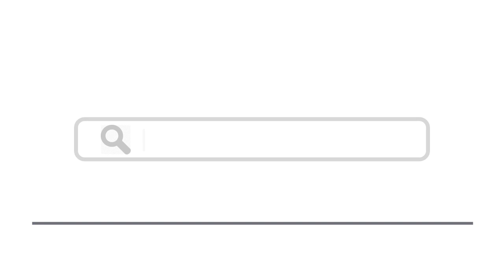Top 15 Things To Do In Aubagne, France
Here are top 15 things to do in Aubagne, France
2. Musée de la Légion Etrangère
4. Maison Natale de Marcel Pagnol
5. Domaine de la Font de Mai
6. Petit Monde de Marcel Pagnol
9. Santons Maryse di Landro